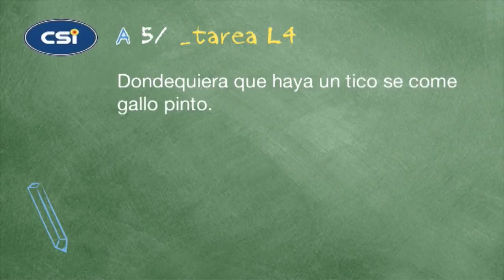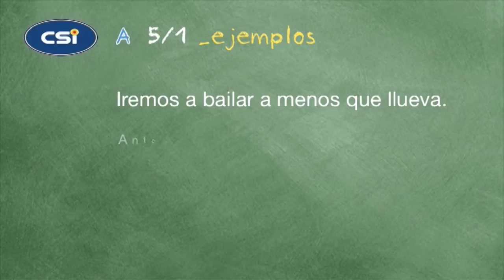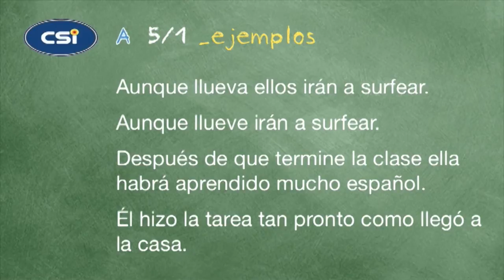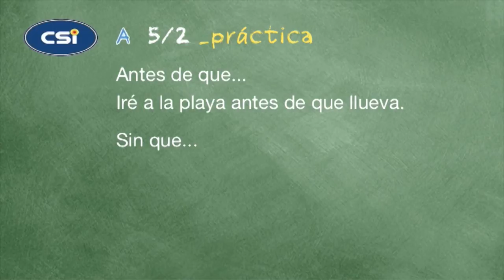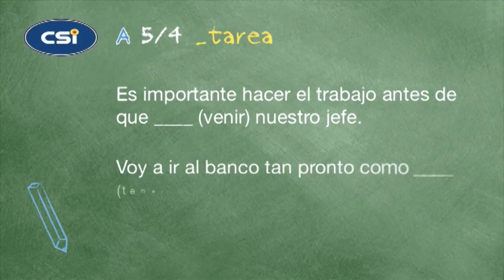Advanced Spanish Video Lesson #05 "El Subjuntivo con Conjunciones Adverbiales"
En la lección 5 se estudiará el uso del subjuntivo con Conjunciones Adverbiales. Una cláusula que modifica un verbo tal como un adverbio  se llama una cláusula adverbial. En este caso siempre se usa el subjuntivo con algunas expresiones: para que, a fin de que, a menos que, antes que, en caso de que, entre otras. Si no hay cambio de sujeto, se usa el infinitivo. Finalmente, se usa el subjuntivo después de las conjunciones temporales, si la acción aún no ha pasado, o hay duda de que pase. A continuación se detallarán cada uno de estos aspectos.

 In lesson 5, you will study the subjuntive form with an adverbial clause, such as: para que, a fin de que, a menos que, antes que, en caso de que, and so on. If the subject does not change, we use the infinitive form. Finally, we use the subjunctive after a temporary conjunctive, if the action has not been completed, or continues to pass. We will give detailed examples of each of these verb forms.